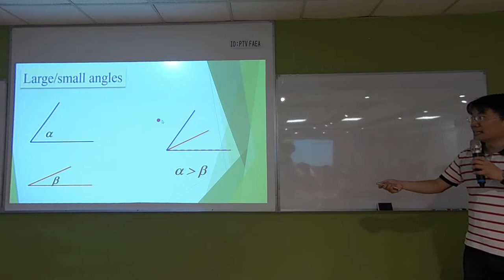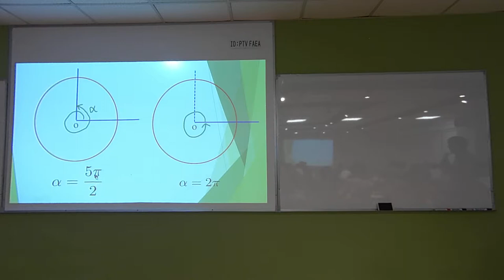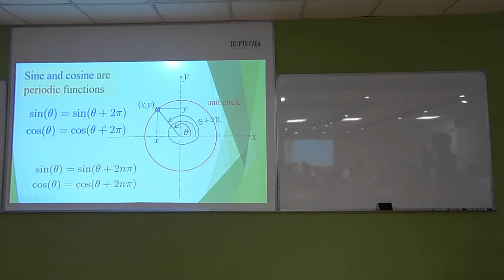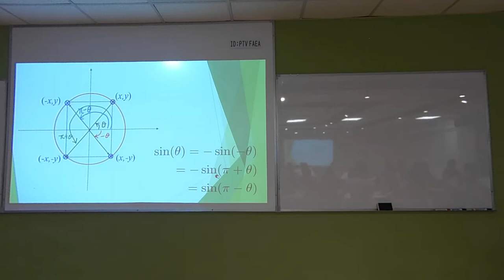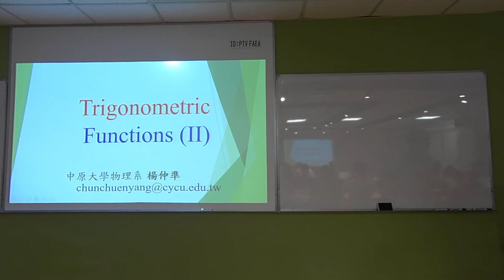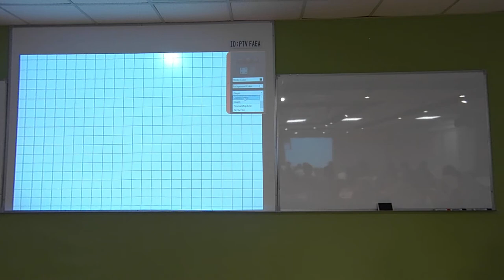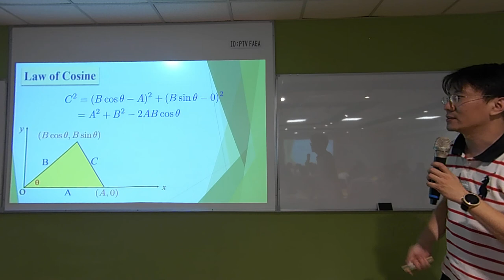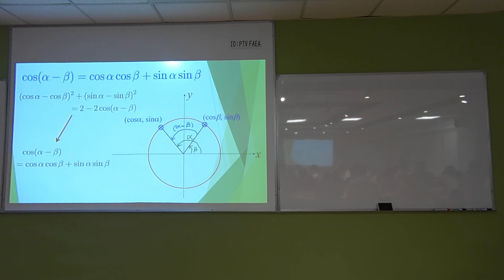基礎應用數學第一節第一段_2017_10_02